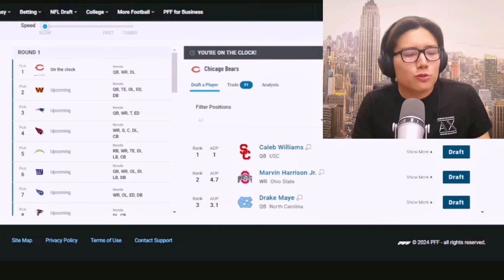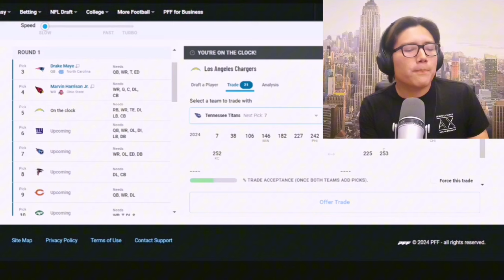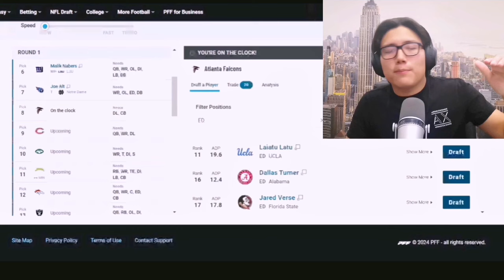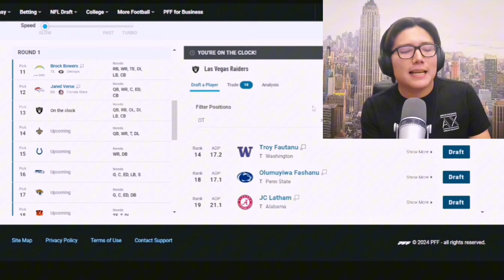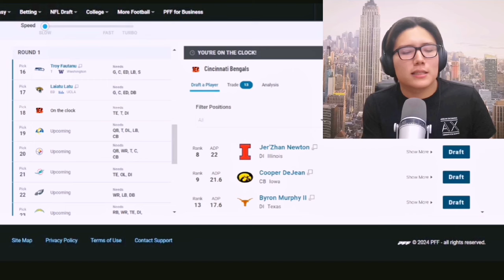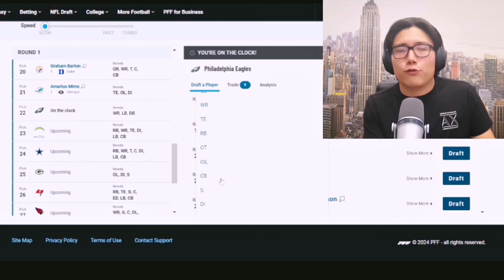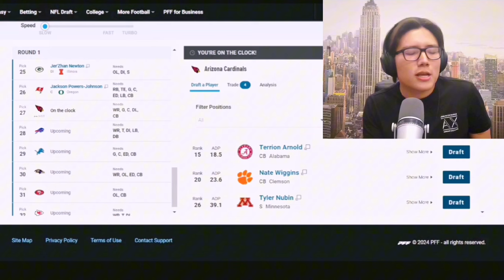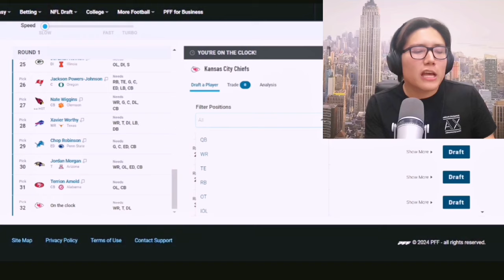MOCK DRAFT 1.0 | ¿JAYDEN DANIELS o DRAKE MAYE?